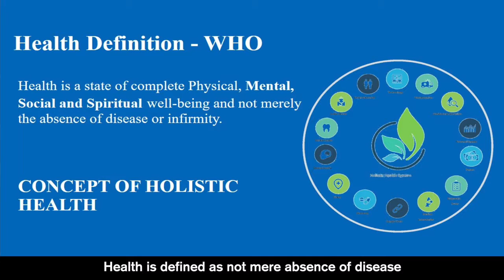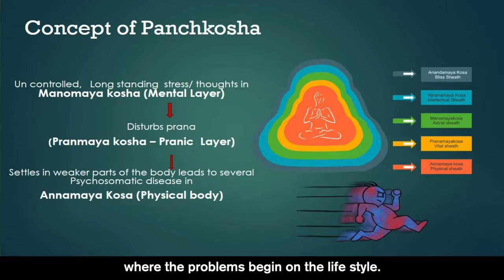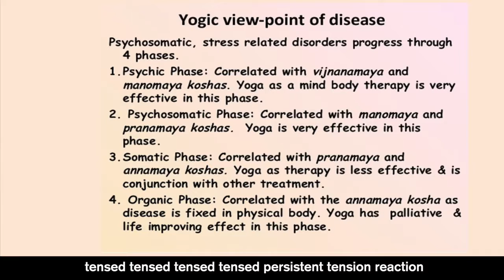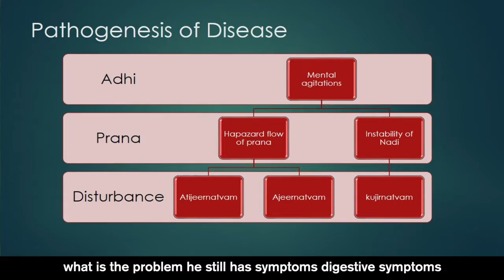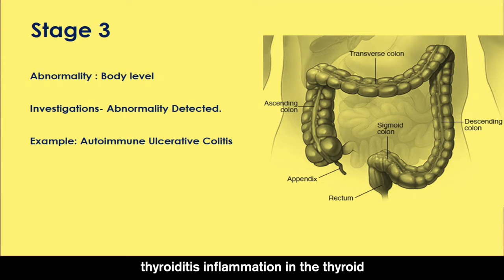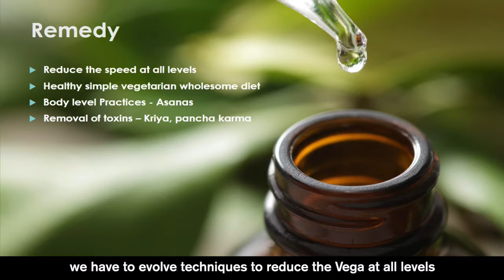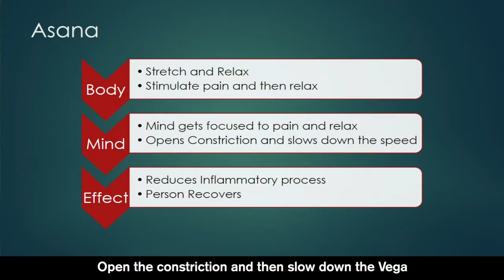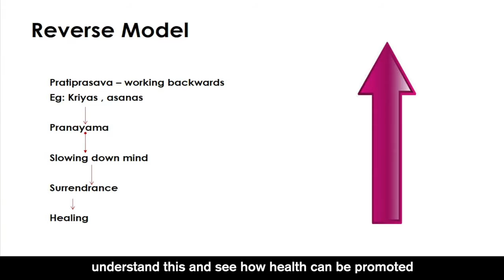YOGA & STRESS MANAGEMENT 2 STRESS & HEALTH